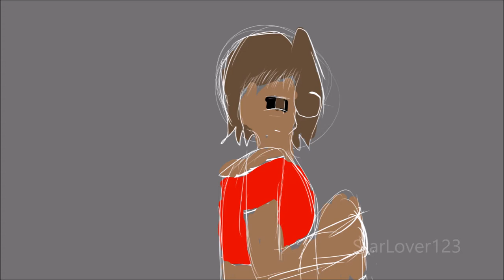LifeBoat - Hamilton Crack ship Animatic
A Crack Shi that me and a friend on amino made. tbh it just kinda, HAPPENED and now were somewhat obessed with it ( or at least i am and i need to stop )

Also, i have minecraft Now, My user Is StarMurray.
And.
i want to get a minecraft video out at somepoint
But im still trying to figure it out
So.
YEah